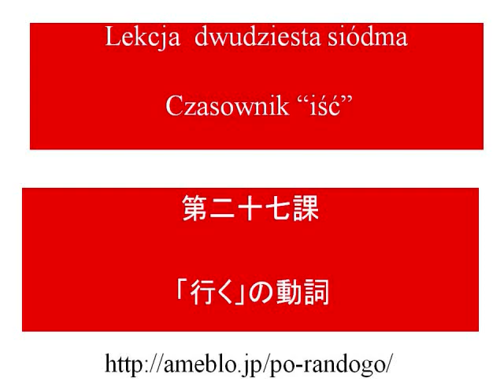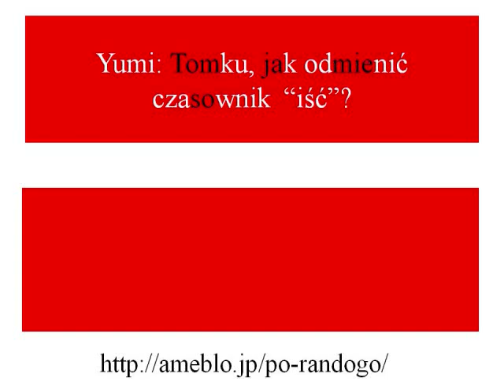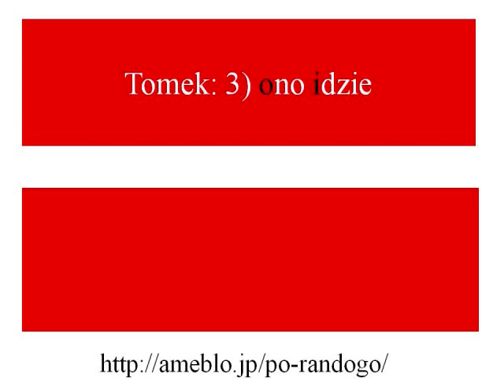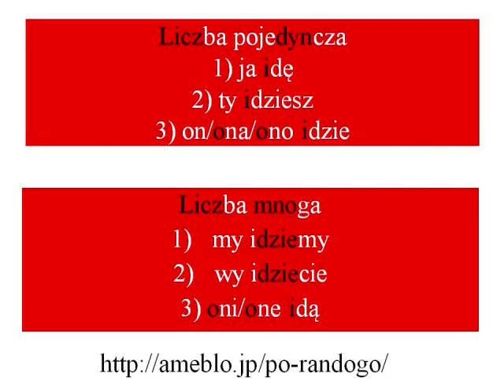ポーランド語の発音ガイド レッスン27 Czasownik iść「行く」動詞の変化！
みなさん、こんにちは！もしお時間があれば、一緒にポーランド語の発音をべんきょうしましょう！